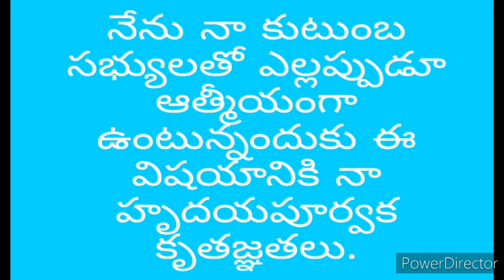Positive affirmations / meditation in Telugu 18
దయచేసి ఈ  సానుకూల ధృవీకరణలు  వింటూ ఉంటే , .మీలో పాజిటివ్ ఆలోచనలు రోజు రోజుకీ డెవలప్ అవుతూనే ఉంటాయి.
మనలో ఉండే నెగిటివ్ ఆలోచనలు ఆలోచించే    వ్యక్తి   వెళ్ళిపోయి  , పాజిటివ్  ఆలోచనలు   చేసే వ్యక్తి రావడానికి  కొంత సమయం పడుతుంది.  ఎలాగంటే  మనకు  ఈ  law of nature  ఏం చెబుతోందంటే  ,  మనం  ఒక పనిని  కంటిన్యూగా   21 లేదా 41వ రోజులు చేస్తూ ఉంటే  21వ రోజు తర్వాత నుంచి  మీలో   ఒక కొత్త వ్యక్తి తయారవుతాడు .  ఆ  కొత్తవ్యక్తి   ఆ రోజు నుంచి పాజిటివ్ గా ఆలోచించడం మొదలుపెడతాడు. అందుకే ఆ వ్యక్తి మీరే ఎందుకు కాకూడదు అని నా ఉద్దేశం.